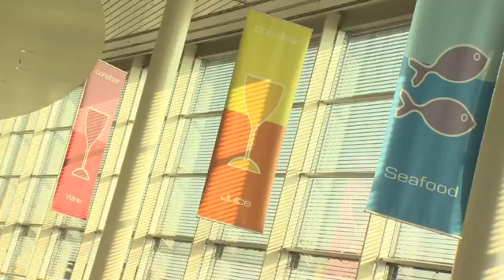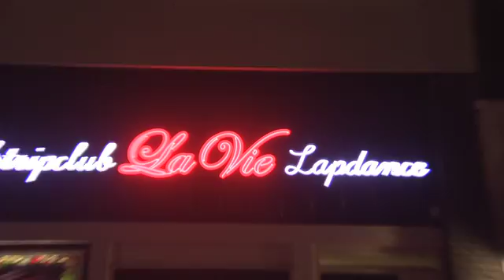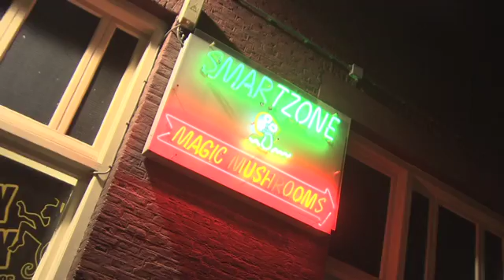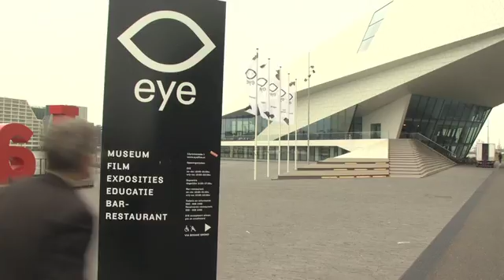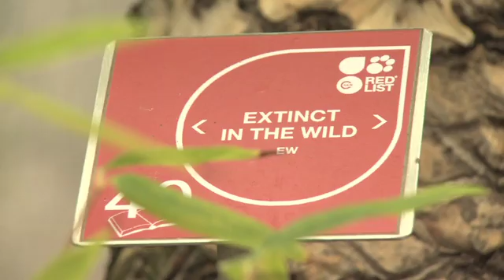10 Best: Amsterdam with Simon Calder